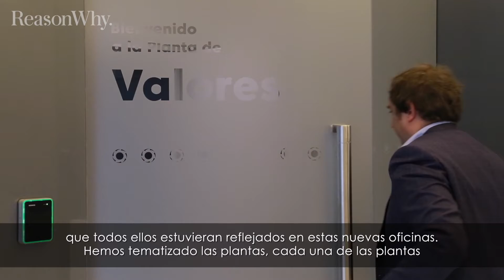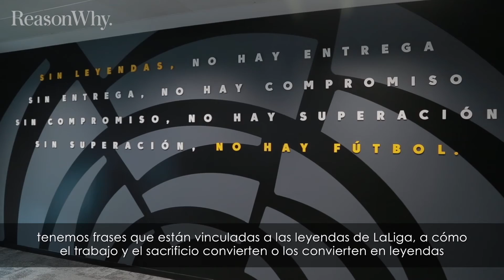LaLiga y sus nuevas oficinas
Hablamos con Enrique Moreno, Director de Marca de LaLiga, sobre sus nuevas oficinas.

Ha sido un año intenso para Moreno. Un reposicionamiento estratégico de esta envergadura requiere un plan multidisclipinar. Estos primeros meses han servido para marcar la dirección hacia la que LaLiga quiere llegar: ser una marca socialmente relevante.

Los primeros cambios se han producido en el core de la empresa: nuevas oficinas, rebranding con nuevo slogan y una ligera modificación en su logo.

“No es fútbol, es LaLiga” condensa muy bien el nuevo espíritu de la marca. Es el mejor fútbol y además, es mucho más que fútbol. El logo necesita también adaptarse a los nuevos tiempos: “Teníamos claro que nuestro logo es uno de los más reconocibles del entorno del entretenimiento y no queríamos cambiarlo, pero sí el entorno visual en el que convivía”.

Por ello han creado una identidad corporativa nueva, mucho más versátil para ser implantada en los múltiples formatos de los mercados a los que se dirigen.

Además, el cambio de oficinas responde a una necesidad de modernizarse y de encarnar en sus empleados los valores que les caracterizan. Se trata de hacer marca también en su seno. Por eso cada planta está tematizada, los diáfanos espacios de trabajo se adornan con frases motivacionales y el estadio- "su fábrica de emociones", como lo califican- está presente en mesas de reuniones y suelos alfombrados de césped.